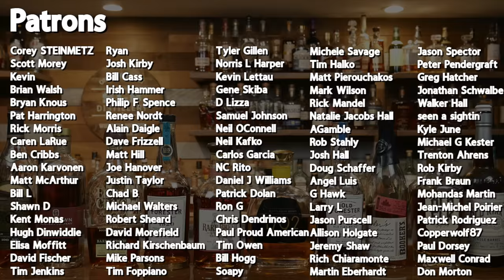Our FAVORITE Bourbons Of All Time